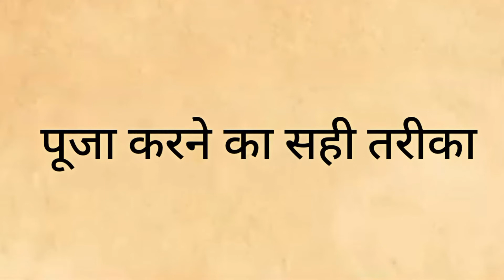पूजा पाठ बैठ के या खड़े हो करके करनी चाहिये? जाने पूजा करने का सही तरीका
पूजा पाठ में कौन से आसन का प्रयोग करना चाहिए,खड़े होकर पूजा करनी चाहिए,खड़े होकर पूजा करनी चाहिए या नहीं,बैठकर आरती करें या खड़े होकर,पूजा कैसे करें बताएं,पूजा के लिए सा आसन अच्छा होता है,पूजा कैसे करें,पूजा बैठकर करनी चाहिए या फिर खड़ै होकर,आसन कितने प्रकार के होते हैं,आसन के प्रकार,पूजा करने की विधि,सनातन धर्म का अर्थ क्या है,खड़े होकर पूजा करें,आसन क्यों बिछाया जाता है,हनुमान जी की पूजा कैसे करें,पूजा में आसन,कुशा का आसन,पूजा पाठ,आसन बिछाकर